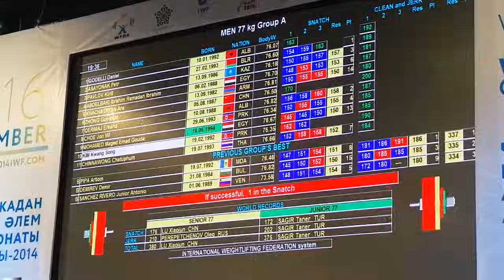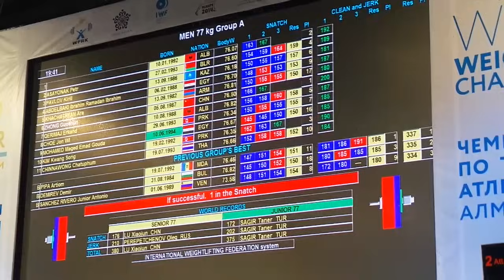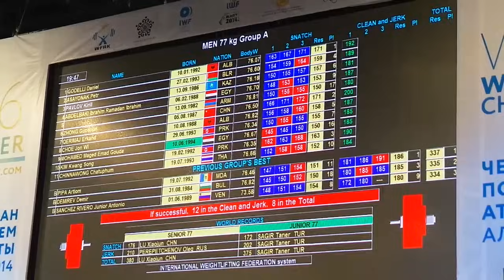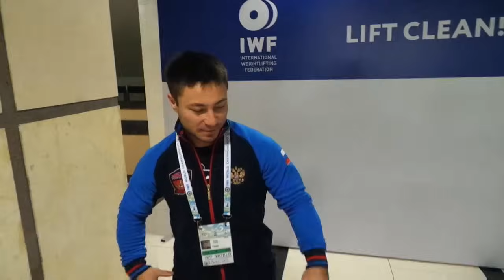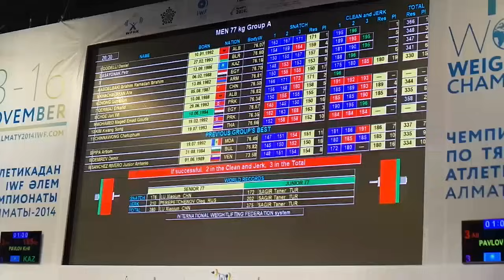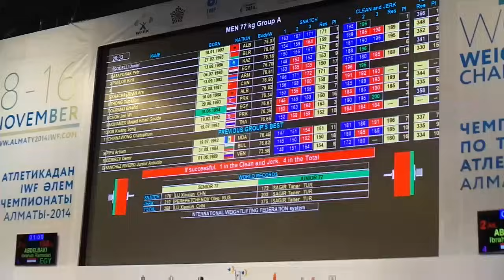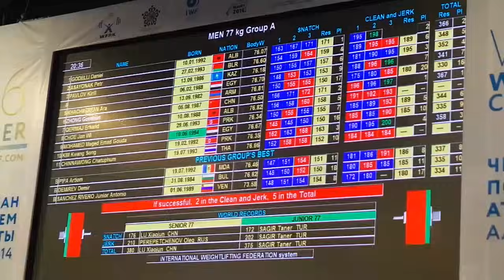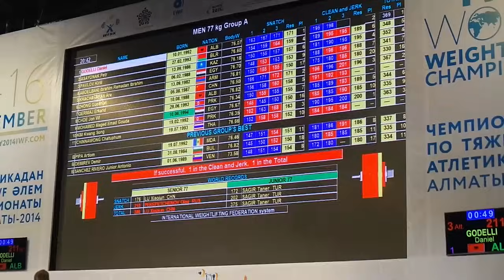Dmitry Klokov - Full Snatch 200 kg (440 lb) in Kazakhstan, Almaty